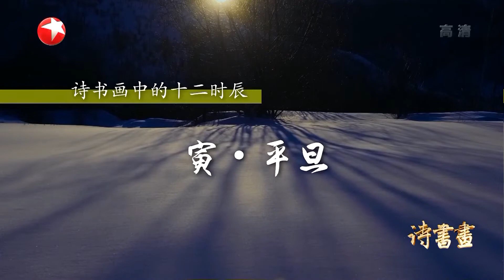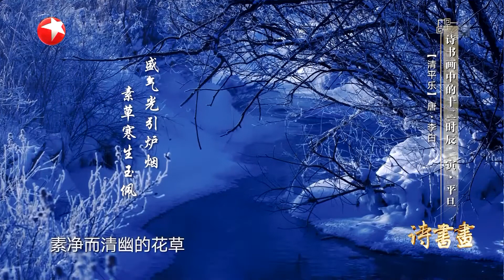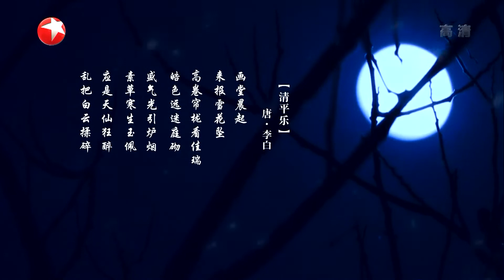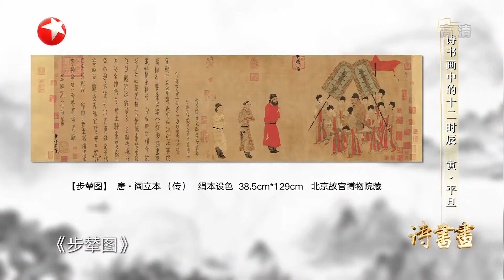《诗书画》十二时辰·寅 平旦 天蒙蒙亮 黎明前的美好景象 皓色远 素草寒 || 20191221【东方卫视官方高清HD】